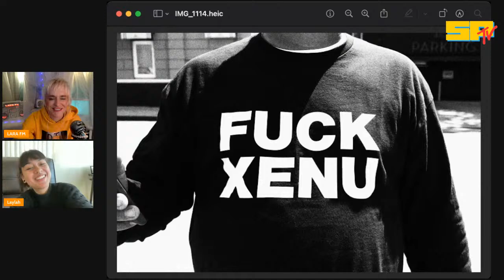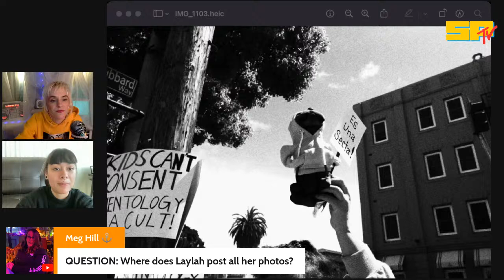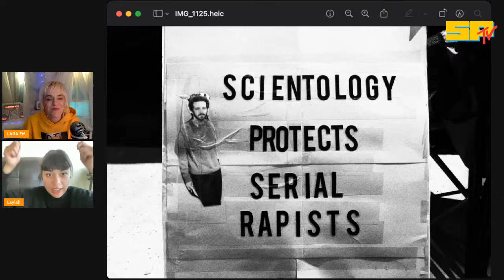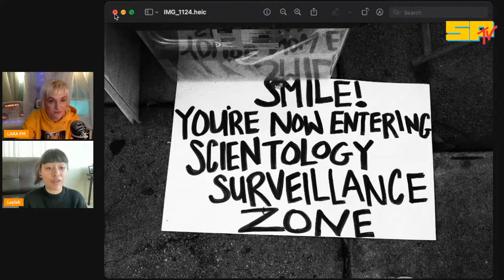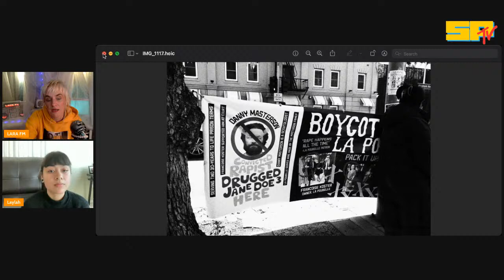LFM TV - ReCap of Easter Protest + Catch up w/ Laylah 📸 🧡🪧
Recapping the Easter protest yesterday, and catching up on life Plus question and answering with my chat 💪🐣☀️💪🙌🧡‼️